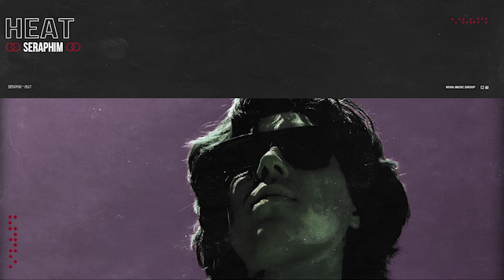Seraphim - My Teacher is Mr Cook